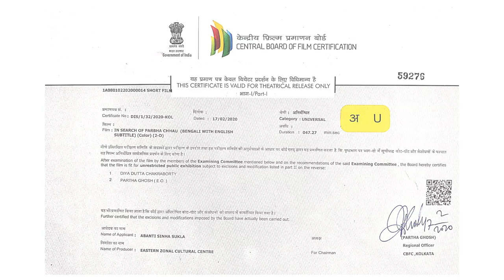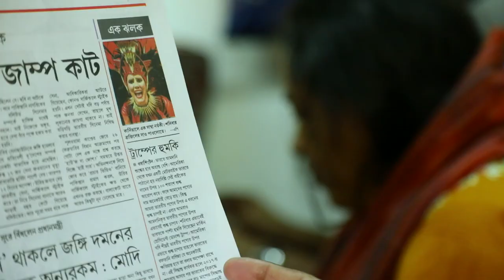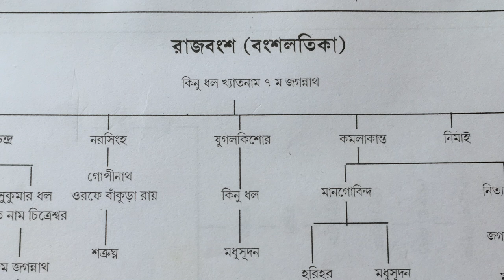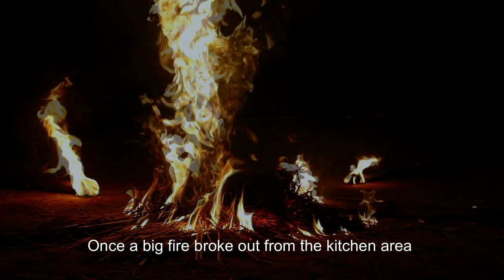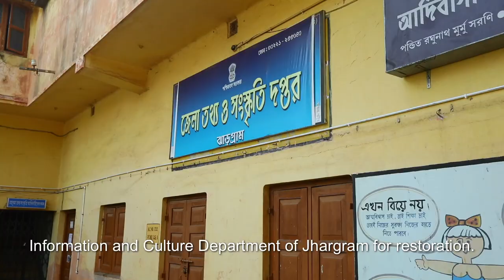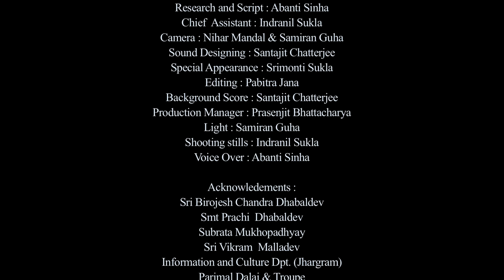PARBHA CENSORED COPY